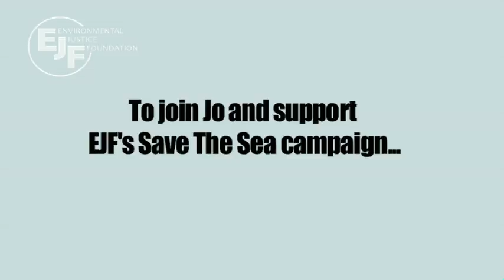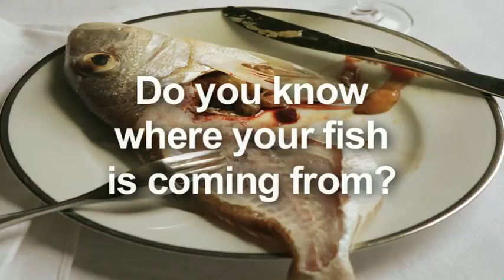Jo Royle Supports EJF's Save the Sea campaign